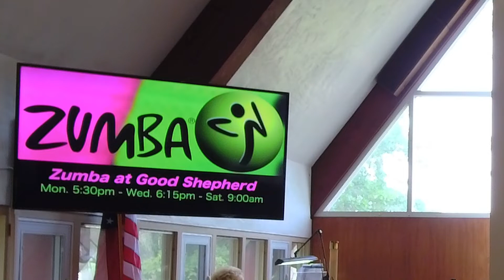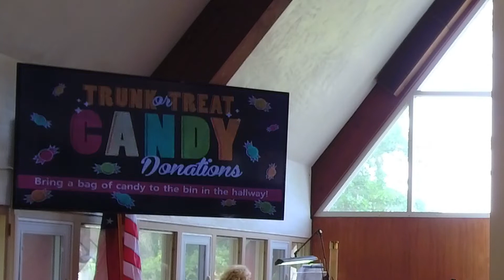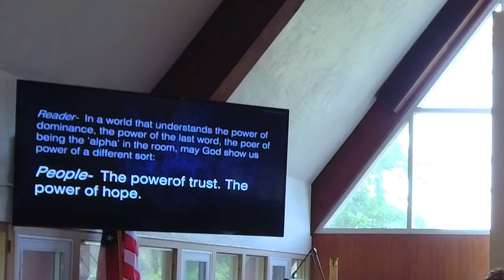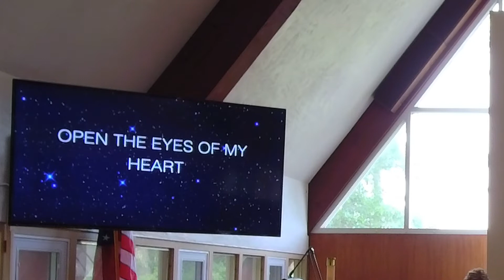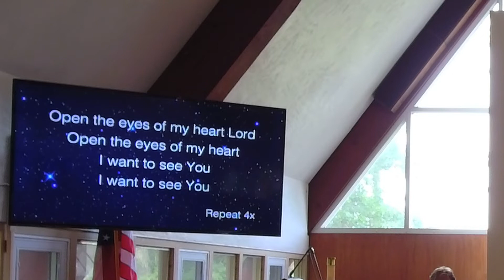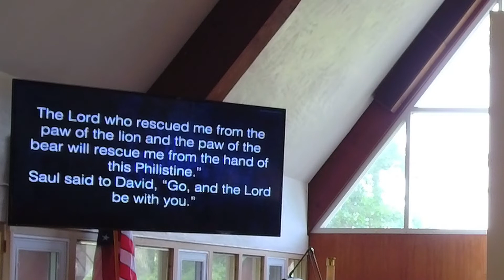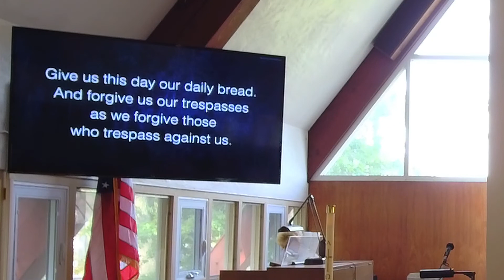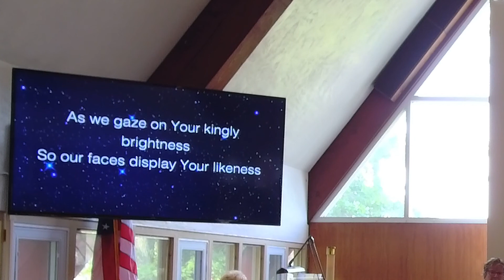09-25-22 Full Service (Missing Part)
Northfield, NJ
Reader Michelle duffy
Organist/Choir Director Betty Timm